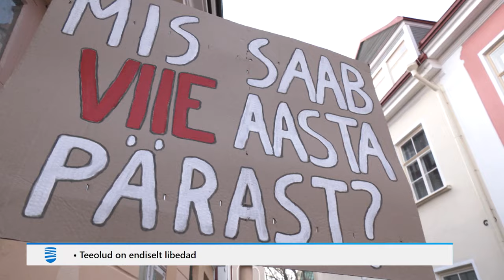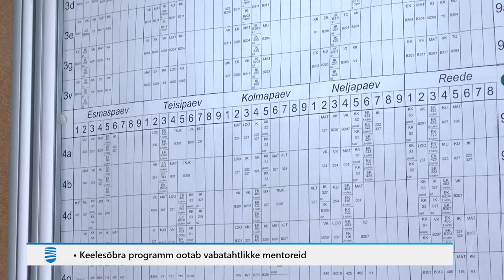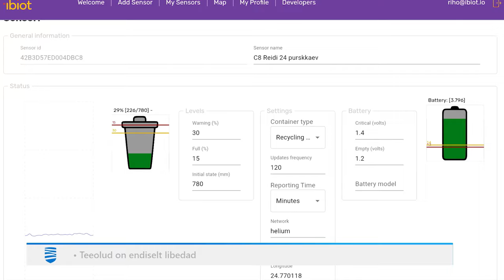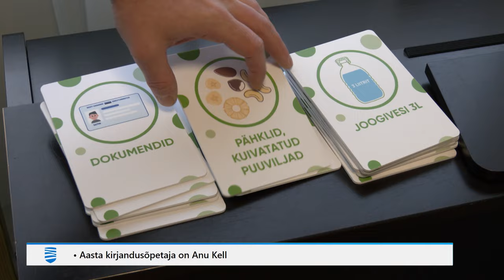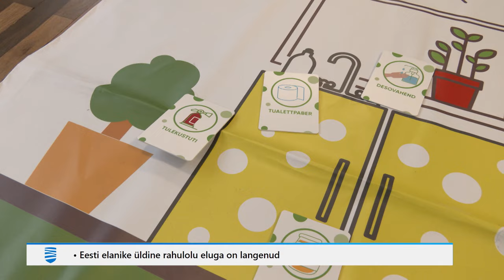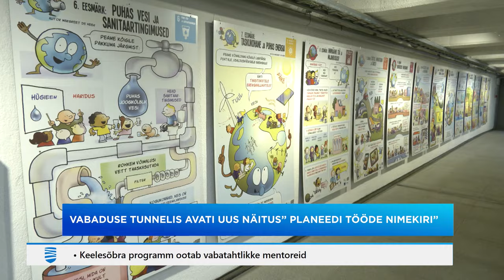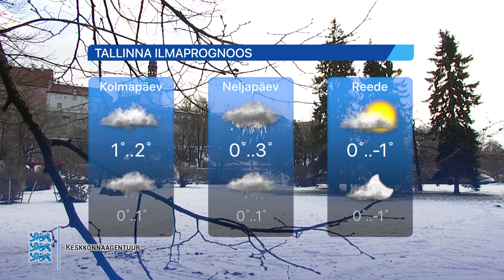30.01.2024 - Tallinna Uudised